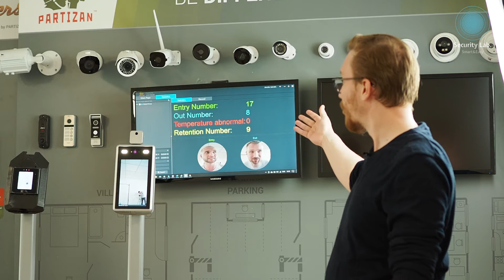Rozpoznávání obličeje a měření teploty | Zařízení kontroly přístupu STD-2MP WM od PARTIZAN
Zařízení kontroly přístupu pro rozpoznávání obličeje a měření teploty STD-2MP WM.

Neodkládejte bezpečí Vašeho domova a kouknětě na naše stránky a řekněte, že jste viděli naše videa a kolega, se kterým budete mluvit pro Vás připraví velice zajímavou nabídku na míru!